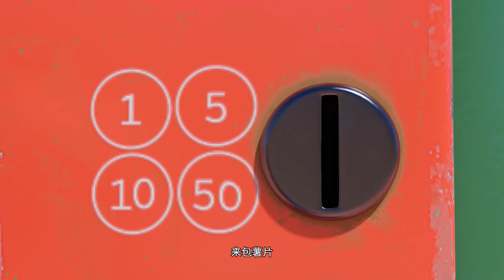The Time Guardian 01